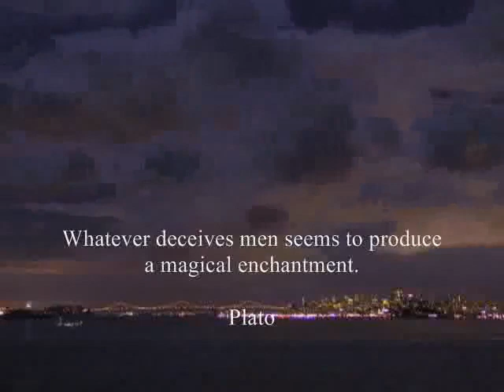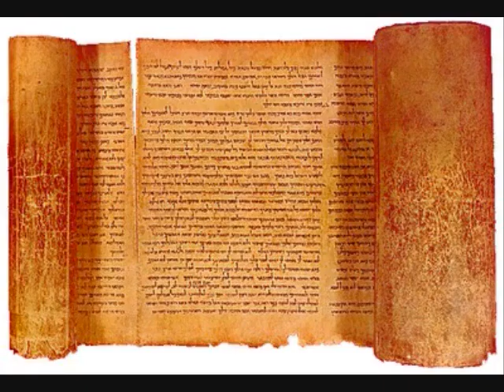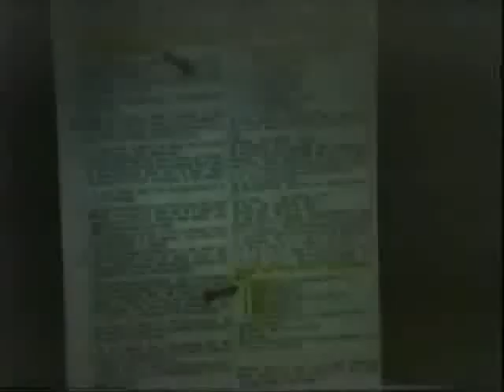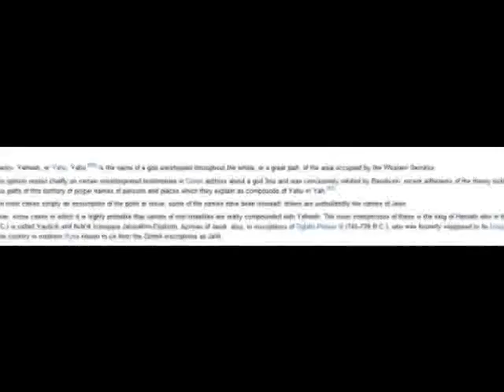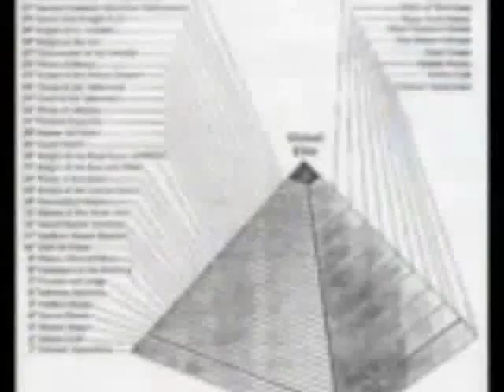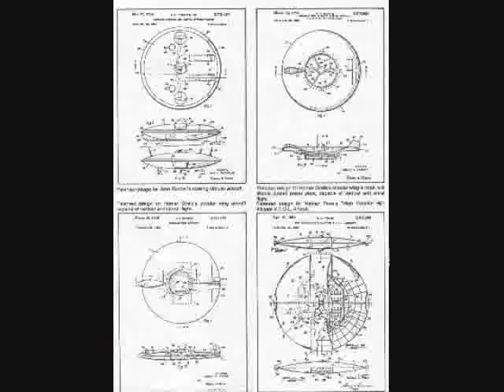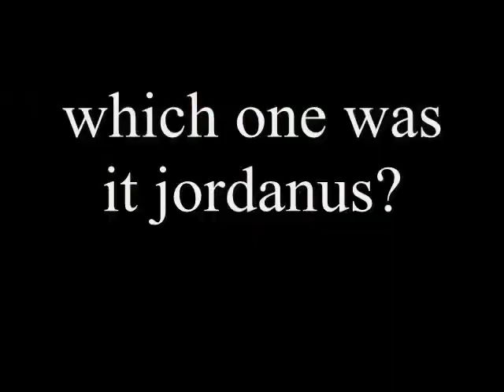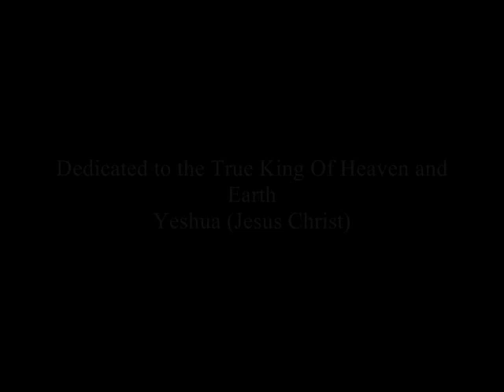Jordan Maxwell Debunked by Chris White Full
Debunking Jordan Maxwell by Chris White

Chris White states:

This is a film detailing the many mistakes and outright lies of Jordan Maxwell. After months of research and checking Jordan Maxwell’s “facts” I found him to be a very deceptive and manipulative teacher. In addition to debunking many of his claims, this film looks at his motivations and associations and shows that his philosophy is exactly that of the so called New World Order, although it’s very cleverly hidden.

I used to believe everything this man said. Not anymore. Does the sun die on the cross of the zodiac? Does Christ mean “oil”? Does anoint mean “sex”? Is God merely a volcano? Does the ark of the covenant represent the feminine ability to give life? Did King Solomon exist? Is the name Solomon derived from Sol OM On? Does OM mean The Sun? Do we call turning on lights “on” because of Heliopolis? Does Solomon’s temple represent sex? Was Manna in the bible psychedelic mushrooms? Does mushroom art in the 1200 speak for Christianity? Does Judaism come from Saturn Worship? Did the Egyptians say the sun was setting because of their god Set? Does Yahweh or YHWH mean the building up and releasing of dynamic energy? And is it associated with sex? Did Jordan Maxwell get his name from Blavatsky’s “Jordanus Maximus” and why is he lying about it?

Jordan calls for a new world order. He says God communicates with us only through symbols. He says the non-human/human hybrids are here and that they have a “divine right” to rule over us and that he is smart enough to accept it. He also says that these hybrids are going to reward him for understanding their symbols. Jordan Maxwell describes his encounter with aliens. He also explains how he told these entities that he would do their will as long as they didn’t come to him in his room or “abduct” him.

Does the sun die on the cross of the zodiac?
Is the compass rose an acronym for NEWS
Does Christ mean oil?
Does anoint mean sex?
Is God merely a volcano?
Does the ark of the covenant represent the feminine ability to give life?
Did King Solomon exist?
Is the name Solomon derived from Sol OM On
Does OM mean The Sun?
Do we call turning on lights on because of Heliopolis?
Does Solomons temple represent sex?
Was Manna in the bible psychedelic mushrooms?
Where is the mushroom painting?
Does mushroom art in the 1200 speak for Christianity?
Does Judaism come from Saturn Worship?
Did the Egyptians say the sun was setting because of their god Set?
Does Yahweh or YHWH mean the building up and releasing of dynamic energy? And is it associated with sex?
Did Jordan Maxwell get His name from blavatskys Jordanus Maximus and why is he lying about it?
Jordan Maxwell calls for a new world order
He says God communicates with us only through symbols
He says the non-human/human hybrids are here and that they have a divine right to rule over us and that he is smart enough to accept it.
He also says that these hybrids are going to reward him for understanding their symbols
Some history about the Nephilim and the sons of god
Jordan Maxwell describes his encounter with aliens
Jordan Maxwell explains how he told these entities that he would do their will as long as the didnt come to him in his room or abduct him
And he explains how this deal was later confirmed and they would channel through him.
He describes his uncle and family in the Vatican and the mob and says they are one in the same.
More weird associations and conclusion